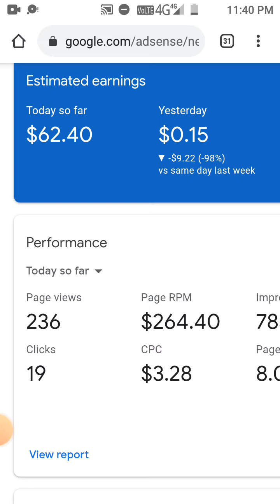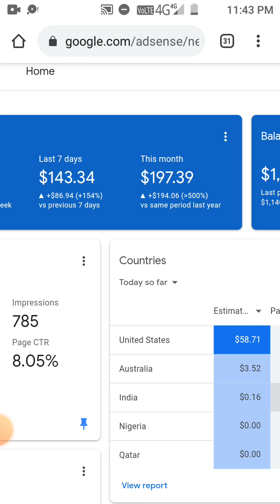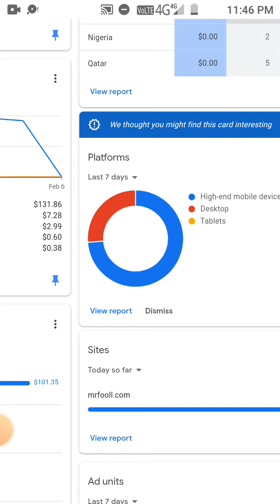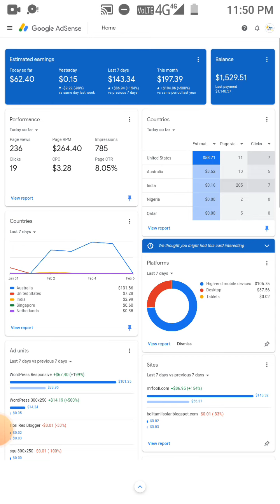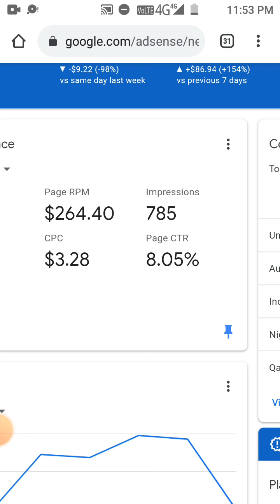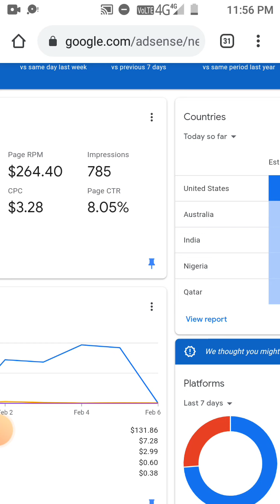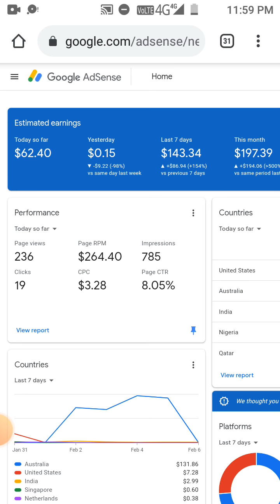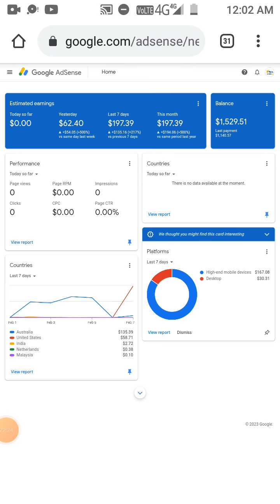How my websites generates $62 Daily with Google Adsense Earnings Tamil Google AdSense loading trick